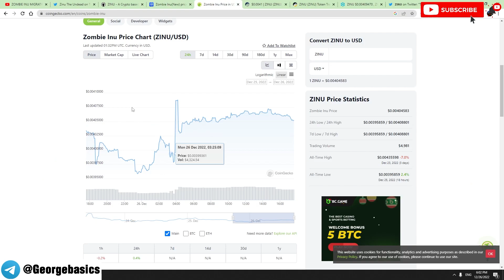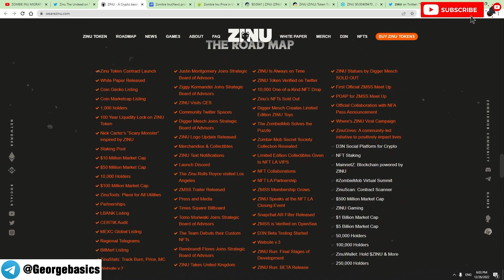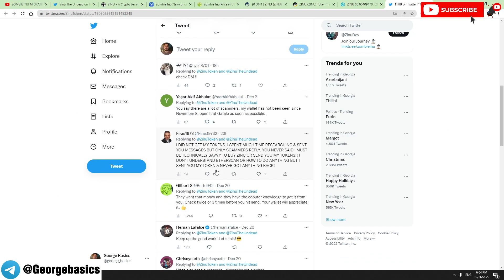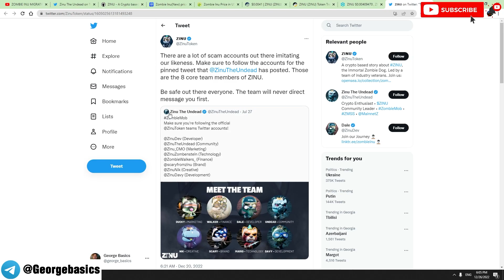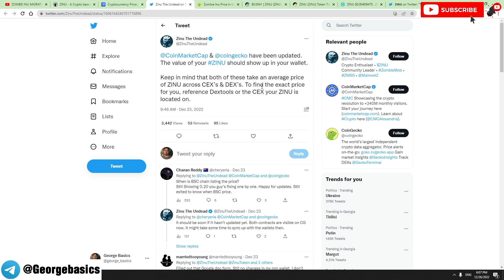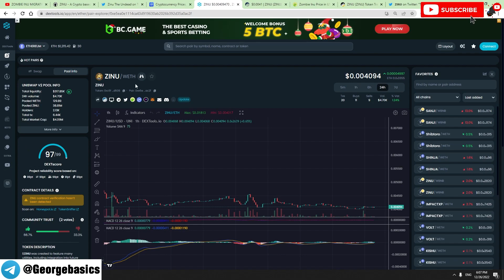ZOMBIE INU LATEST UPDATE! ZINU V2 HOLDERS MUST WATCH THIS - ZOMBIE INU V2 PRICE PREDICTION IN 2023!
ZOMBIE INU MAJOR UPDATE! ZINU V2 HOLDERS MUST WATCH THIS - ZOMBIE INU V2 PRICE PREDICTION IN 2023!

USDT (TRC 20): TQVSuhBJBuxBFRGWNmaUUTUCmgcVXVXSaX